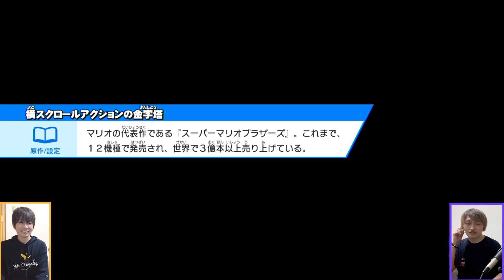5年前に発売した「スマブラ」で廃止された幻のカスタム戦がぶっ壊れ技だらけでやばすぎる。【大乱闘スマッシュブラザーズ3DS/Wii U】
フィールドスマッシュとカスタム技は面白い仕様なので復活させて欲しい。

実写動画、スプラトゥーン、マインクラフト、 ポケットモンスター、大乱闘スマッシュブラザーズとかやる。

【M.K.R】
▼ニコニコ動画